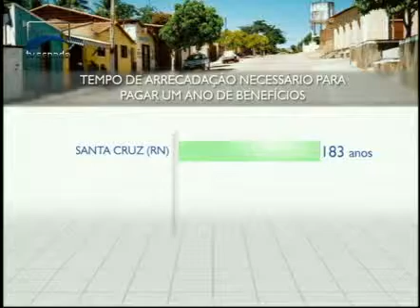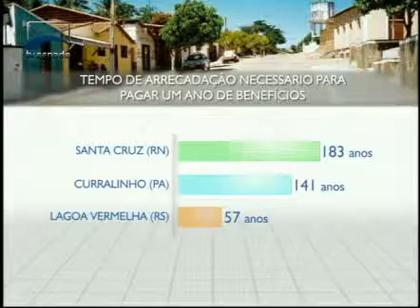Agenda Econômica - Economia dos Municípios - Bloco 1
O economista Rodrigo Ávilla, da Auditoria Cidadã da Dívida, analisa a situação da economia dos municípios. Para ele, as grandes dificuldades econômicas e financeiras dos municípios  brasileiros decorrem de uma relação orçamentária marcada por desequilíbrio entre a União e os entes federados